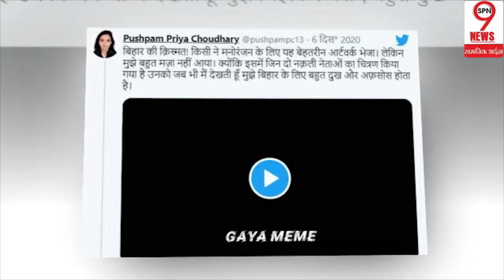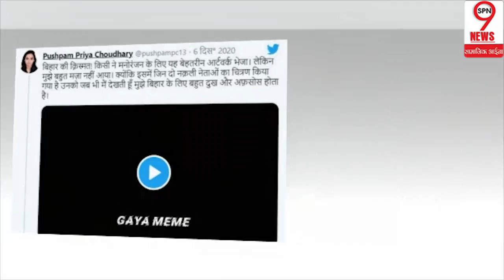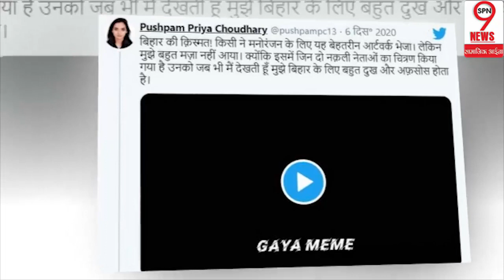बिहार की राजनीति में ट्विस्ट,लालू-नीतीश की जोड़ी एक बार फिर कर रही कमाल.....